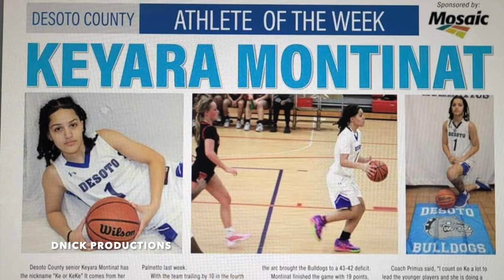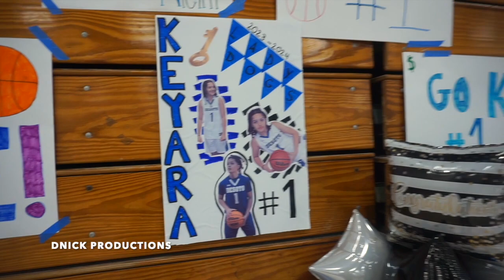DESOTO GIRLS BASKETBALL SENIOR NIGHT FUN "KEYARA MONTINAT" (2-2-24)